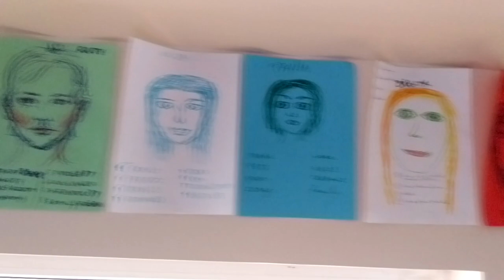[TRAILER] ENGADGET | LATVIA _ SLAMPE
AWESOME DESCRIPTION